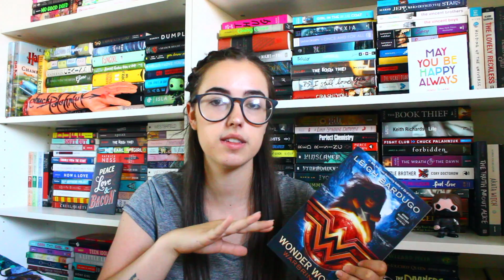ARC Review: Wonder Woman: Warbringer by Leigh Bardugo